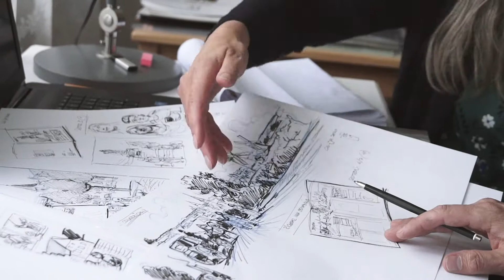Atelierbesuch – 300 Jahre Justus Möser – die Entstehung der Graphic Novel